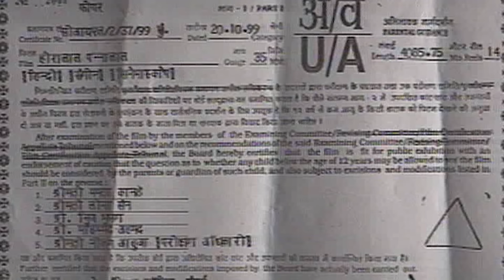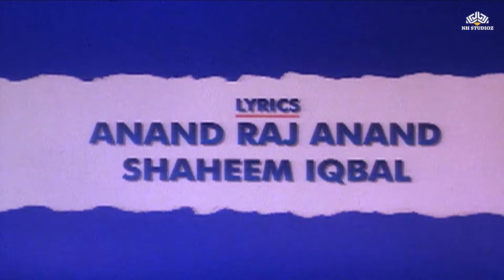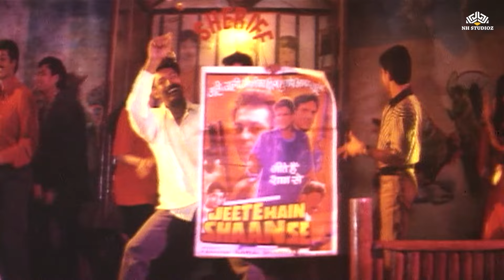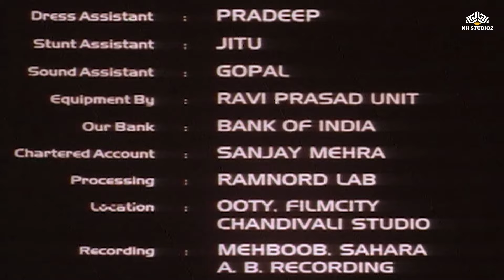हीरालाल पन्नाला सुपरहिट कॉमेडी फुल मूवी | मिथुन चक्रवर्ती, जॉनी लीवर, असरानी | Old movies hindi full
Two clumsy officers Heera Lal and Panna Lal have their lives turned into utter turmoil and hilarious chaos when they find out that another pair of men bearing their exact names have moved into town.

Film Name : Heeralal Pannalal - (1999)
Director : Kawal Sharma
Starring : Mithun Chakraborty, Asrani, Johnny Lever, Razak Khan, Mohan Joshi, Benu Kalsi, RAju Kher.